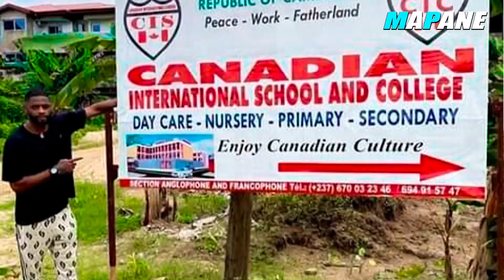Cette maison a coûté 100 millions de fcfa ,il est l'œuvre d'un Camerounais vivant en Italie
Dans cette video ,je vous présente l'investissement d'un jeune camerounais vivant en Italie  , il contribue a sa façon au développement son pays